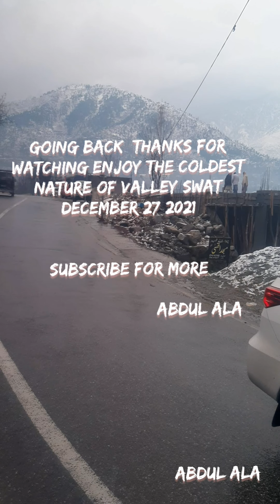madyan snowfall 2022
snowfall in swat valley